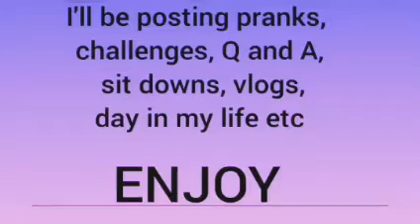My 22nd Birthday🎂🎉💋👄new